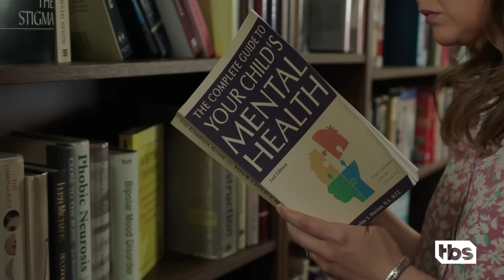Mary Worries About Sheldon’s Mental Health (Clip) | Young Sheldon | TBS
After Dr. Sturgis experiences a nervous breakdown, Mary worries Sheldon is headed down a similar path and reads “The Complete Guide To Your Child’s Mental Health” she bought from the bookstore; Georgie discovers he has a knack for sales and tries to buy and sell snow globes.